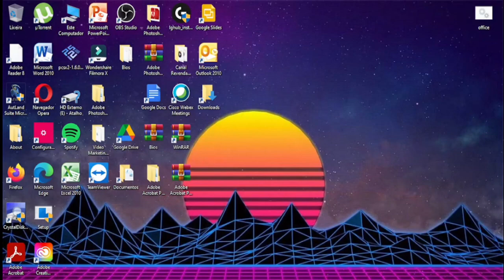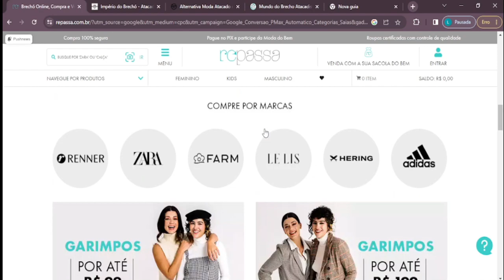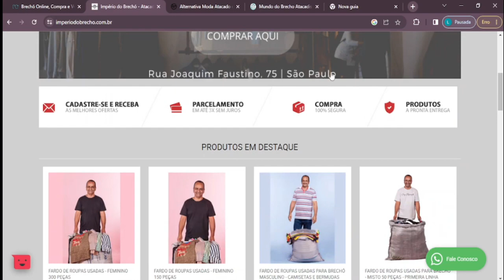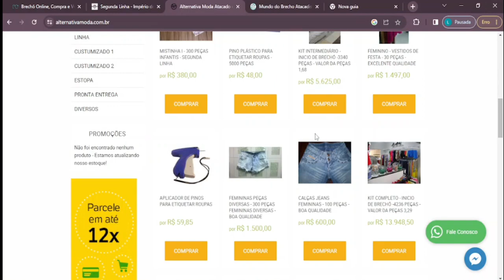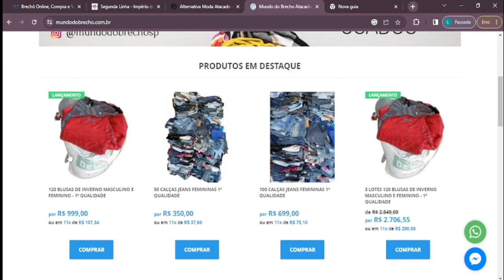4 Fornecedores de ROUPAS PARA BRECHÓ Para Comprar no Atacado MUITO BARATO!!!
4 Fornecedores de ROUPAS PARA BRECHÓ Para Comprar no Atacado MUITO BARATO!!!

4 Fornecedores de ROUPAS PARA BRECHÓ Para Comprar no Atacado MUITO BARATO!!!

4 Fornecedores de ROUPAS PARA BRECHÓ Para Comprar no Atacado MUITO BARATO!!!

4 Fornecedores de ROUPAS PARA BRECHÓ Para Comprar no Atacado MUITO BARATO!!!